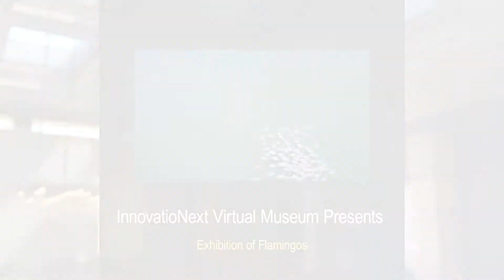InnovatioNext Virtual Museum Presents Flamingos